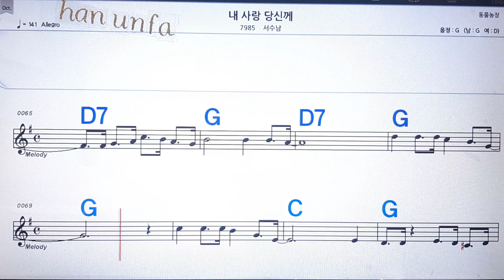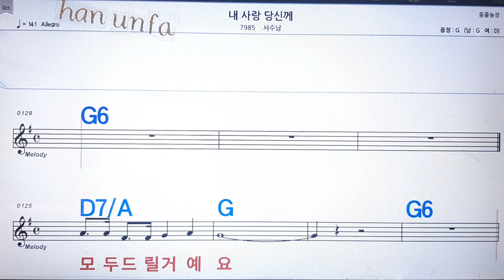내 사랑 당신께/서수남💋노래방, 통기타 , 코드 큰악보, 가라오케, 반주💖Karaoke, Sheet Music, Chord, MR